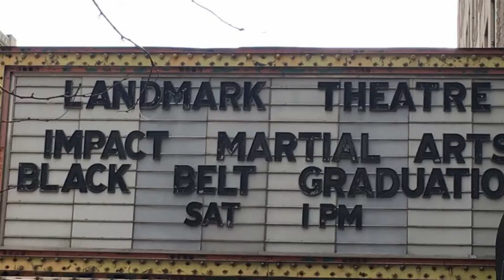Team Feidt's Black Belt Demonstration-February 2016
Black Belt Graduation Demonstration - Feb '16